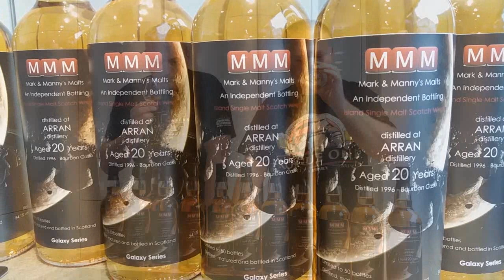Mark’s Whisky Ramblings 153: Arran 20 Year Old 1996 for MMM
Mark Dermul, Belgian whisky blogger, tries a 20 years old Arran that he bottled himself with his pal. MMM has just released their 5th bottling: an Arran 20 Year Old 1996 at cask strength, a whopping 54,1%. This is one of the first Arran 20 years old ever released and Mark & Manny are very proud of that fact. ‘And wouldn’t you know? It’s a beauty – if I say so myself.’